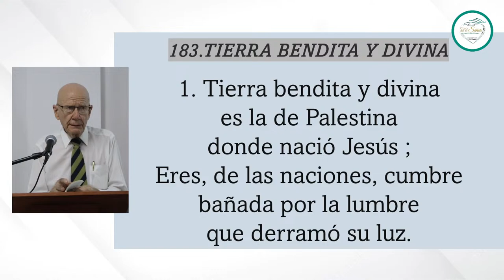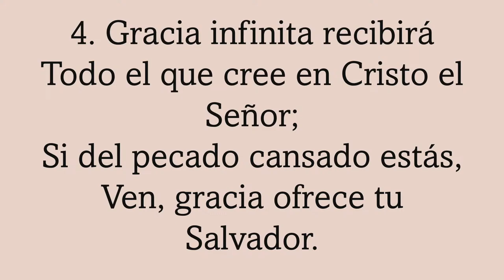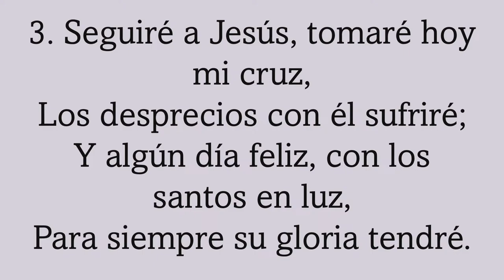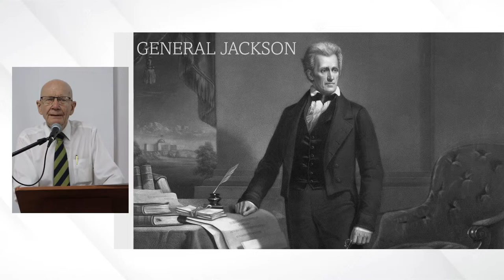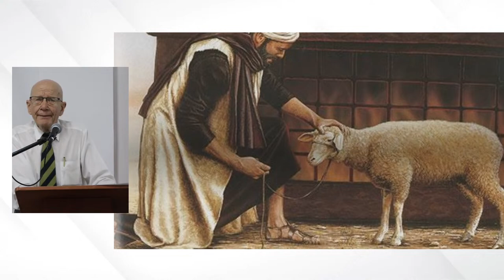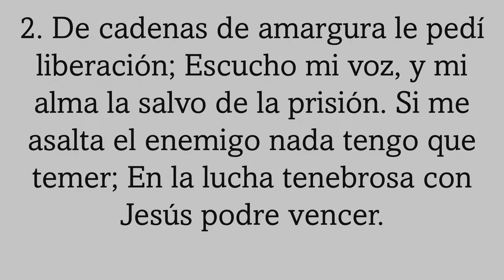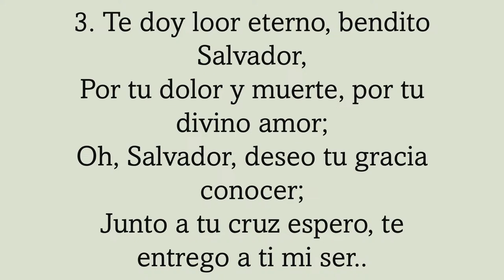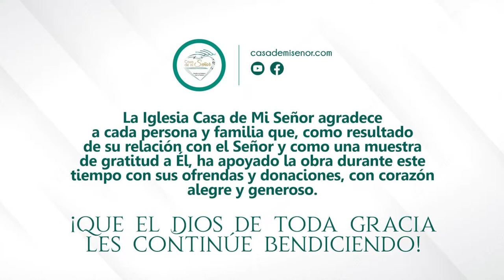Jueves Santo + Cena de Comunión🍞🍷 - Timoteo Anderson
Transmisión EnVivo del culto de adoración del JuevesSanto 28 de marzo de 2024 y celebración de la CenaDelSeñor.

: - Bienvenida

ALABANZA

: - CORO

PREDICACIÓN - :

CORO
:: - Despedida